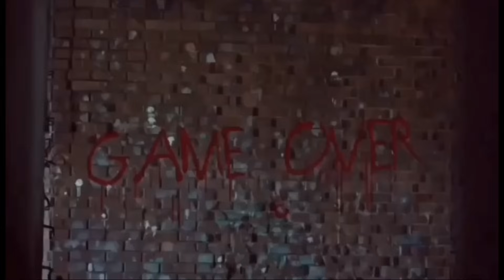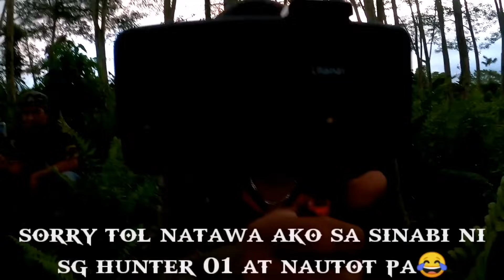asawa ni dodz ito na😭wala ng pag asa | fb acct / raw kaerf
please share po mga idol 🙏🙏🙏